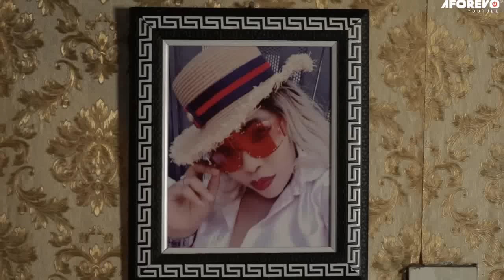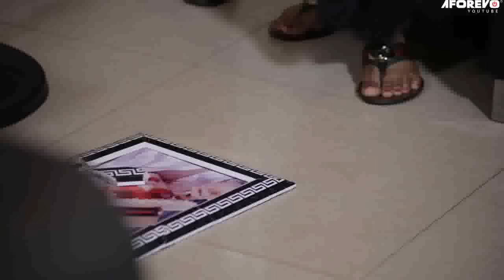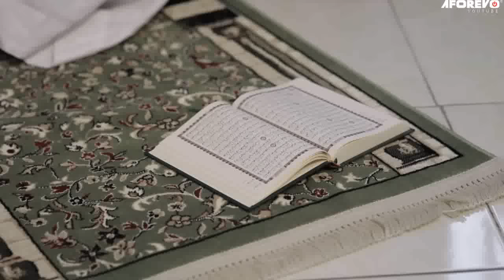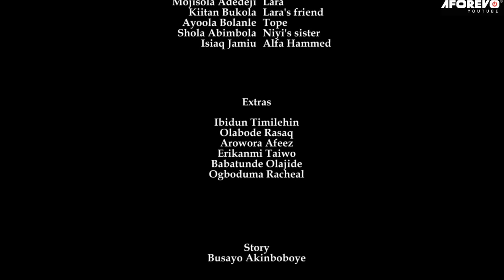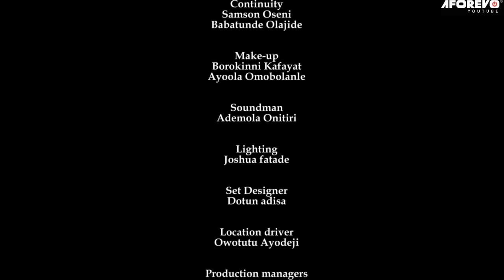IYAWO ALAREDE - A Nigerian Yoruba Movie Starring - Kiitan Bukola, Lateef Adedimeji, Mide Martin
The movie is about cheating among couples
Starring - Alabi Wasiu Pasuma, Kiitan Bukola, Lateef Adedimeji, Mide Martin